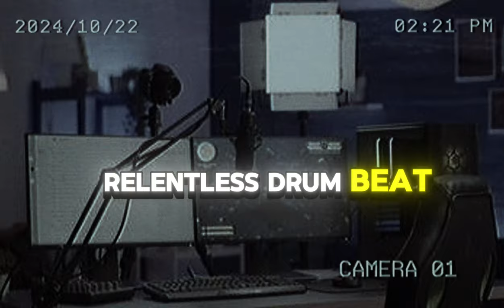This Song Was Cursed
Listen to the chilling tale of The Cursed Melody of Arcanine Song in this video. Dare to listen to the haunting story of this Vtuber that will send shivers down your spine.